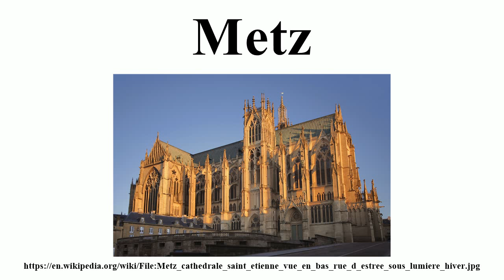Metz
Image-Copyright-Info
Author-Info:   Romanodi

Image-Copyright-Info